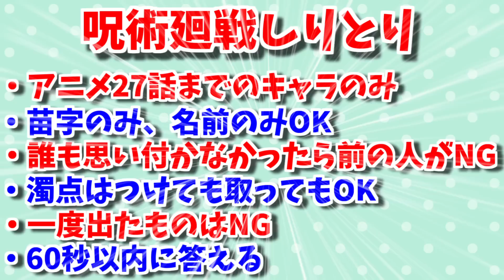呪術廻戦のキャラだけでしりとり【五条悟】【伏黒とうじ】【そらねこ】【めろぱか】【めろんぱーかー】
GGGstudio(Gamewith)所属のYoutuberです！

100万人目指して動画投稿中！
ーーーーーー
【再生リスト】

🟢スマブラSP鬼畜ステージシリーズ（有名プレイヤーさんとのコラボも）

ご利用させて頂いている効果音のサイト様